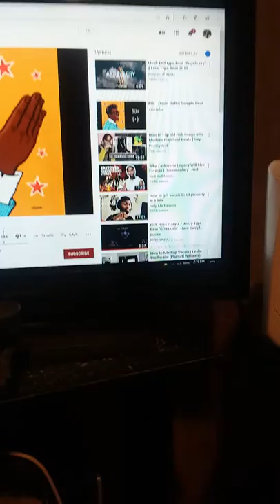Teddy bear part #2 Nostra ward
makeup to break up part #2 teddy bear